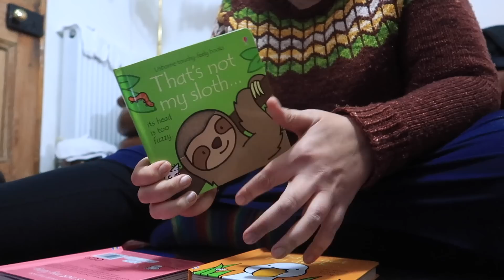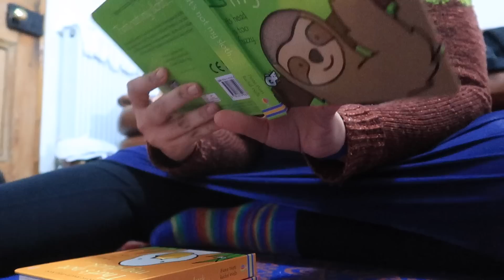VLOGMAS DAY 16 - End of Term & Slobbery Kisses!- Knitting Expat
Welcome to the Knitting Expat Podcast ... this is a podcast where I talk a bit about my Knitting & Spinning, Finished Objects and WIP's, Knit A Long news and other general chit chat.

You can find some of my watercolour work over on my Etsy

Happy Knitting :)